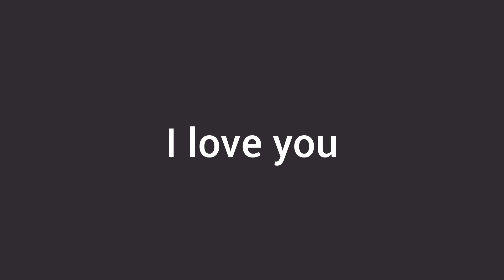VLOG 4: Summer 2019// | Ann Marie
Its been a year until I decided to edit the clips since last summer.
DON'T JUDGE MY EDITING. I'm still at the stage of learning